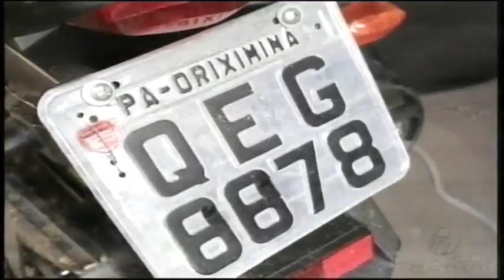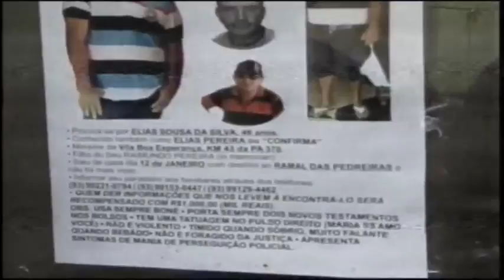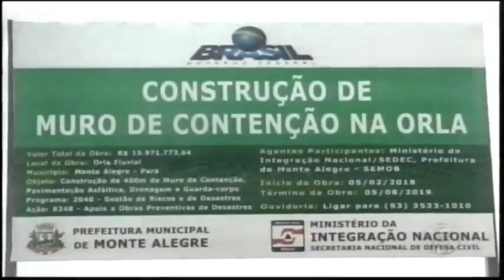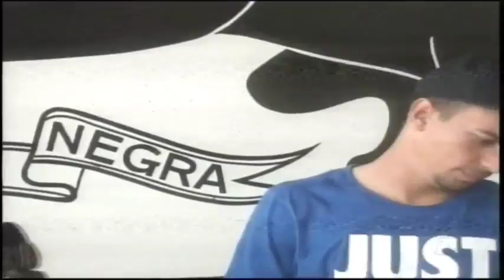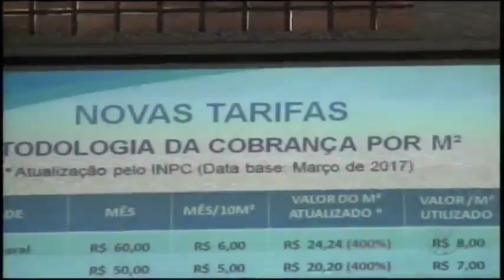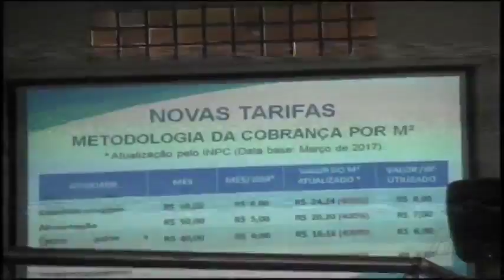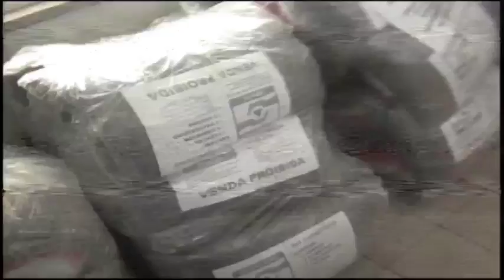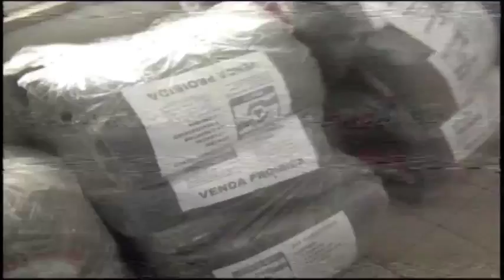ROTA TV PONTA NEGRA STM